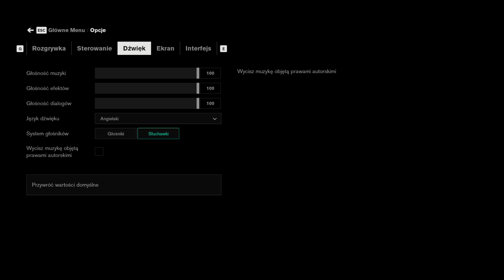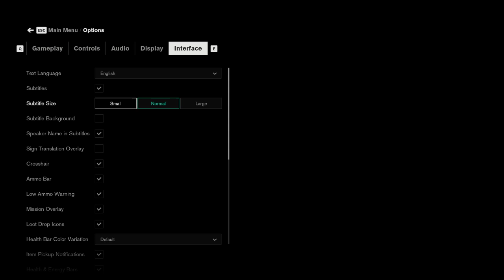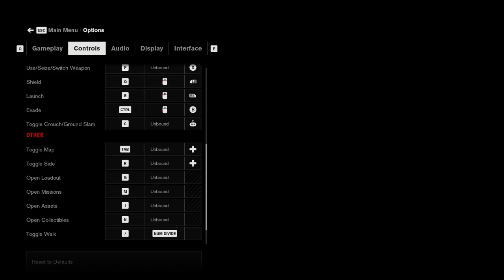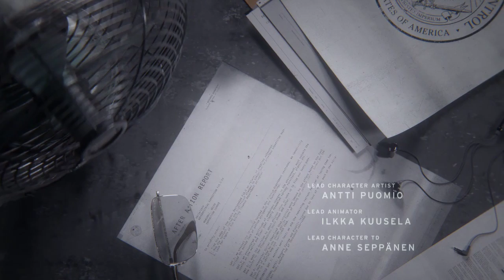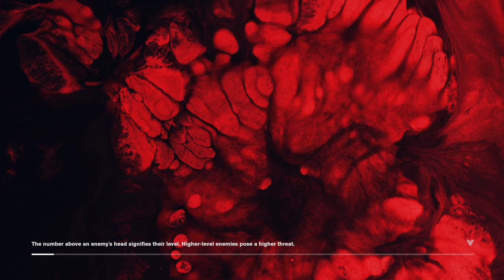Xbox Game Pass - Control ✨Two Souls & Yin Yang ☯️